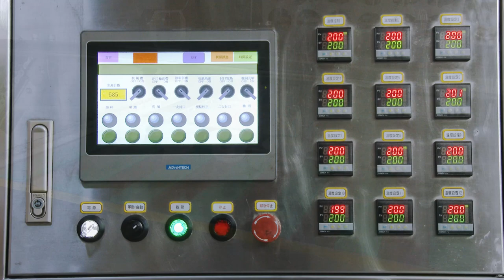Black Jelly Full Fill (small cup) and Sealing Machine SP-1206B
Product：Black Jelly (Full fill)
Model：SP-1206B
Country：Taiwan
Serial：3425